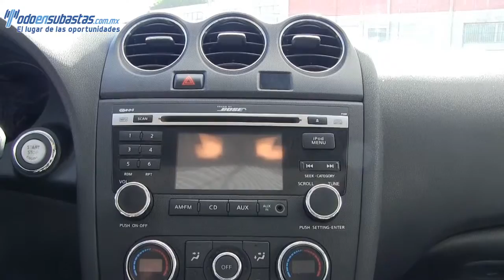475970 Nissan / Altima / 2012